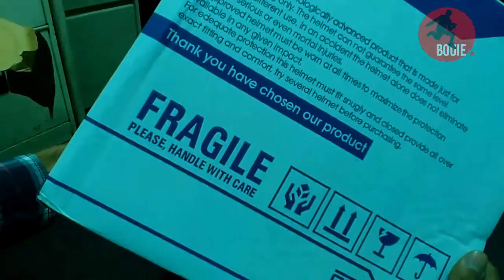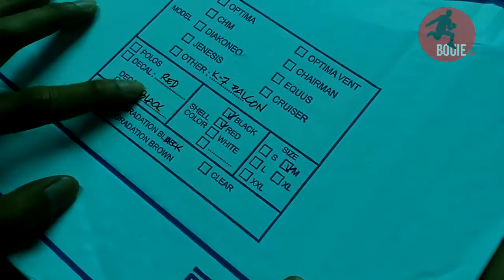Unboxing Ava Helmet K7 Red Falcon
AVA Helmet Korean Technology

AVA Helmet atau Helm AVA tentu sangat familiar di negeri ginseng atau Negara Korea. Perbedaan produk AVA Helmet dengan Helm lainnya yang beredar saat ini di Indonesia mulai dari kualitas produk serta tingkat kualitas kenyamanan akan sangat terlihat dan terasa saat dipergunakan berkendara, revolusi pada setiap kandungan komponen Helm yang dilakukan AVA Helmet mulai dari
- SUPERVENT
- EYEPORT GASKET
- FACE SHIELD
- BREATH DEFLECTOR
- MOUTH VENT
- REAR VENT
- OUTER SHELL
- IMPACT ABSORBENT LINER
- SIDE PLATE
- COMFORT LINER
- PIN LOCK
- BASE GASKET
- CHINSTRAP
menjadikan AVA Helmet mendapatkan sertifikasi dari SNELL yang merupakan pengujian standart Helm terbaik dan tertinggi saat ini di dunia, dan merupakan standart pengujian kualitas produk di Amerika Serikat (hanya sedikit Helm yang beredar saat ini yang memiliki dan mendapatkan serifikasi dari SNELL).

Untuk sertifikasi standart uji kelayakan penggunaan Helm, AVA Helmet telah memiliki sertifikasi standart uji kelayakan penggunaah Helm baik skala nasional maupun internasonal, antara lain :
- Standart Nasional Indonesia (SNI)
- DOT (Standart Eropa Untuk Keselamatan Berkendara)
- SNELL (Standart Pengujian Produk Amerika Serikat)

Selain dari beberapa keunggulannya dibandingkan dengan produk Helm lainnya yang beredar saat ini di Indonesia, AVA Helmet juga adalah merupakan satu-satunya produk Helm di Indonesia, dan merupakan Helm pertama di Indonesia yang memberikan perlindungan asuransi kepada setiap pengguna Helm Merk AVA, dengan produk asuransi LIG Insurance Protection (tertulis jelas pada setiap kardus pembungkus AVA Helmet). Jaminan perlindungan atau asuransi yang diberikan produsen AVA Helmet ini adalah merupakan sebagai bukti nyata bahwa kualitas material atau bahan yang ada pada setiap kandungan komponen AVA Helmet telah teruji dengan quality control yang sangat baik dan telah diakui oleh dunia internasional. AVA Helmet Technology From Korea.

Size Berdasarkan SNI (dasar ukuran lingkar kepala)
S: 50-54 cm
M: 54-58cm
L: 58-62 cm
XL: Lebih dari 62 cm